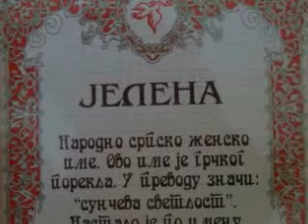Za sve Jelene;) I sve one koji vole neku Jelenu...wmv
Ovoaj spot sam napravio za stranicu "Za sve Jelene :) I sve one koji vole neku Jelenu" Stranica mi se stvarno dopada jer u njoj svi clanovi imaju nesto zajednicko a to je da svi mi volimo neku Jelenu. a mozda u sustini ja ipak volim samog sebe?